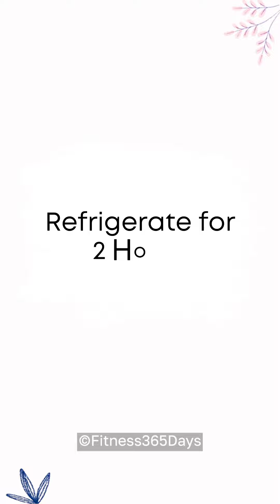Bas 2 nayi cheezein daalne se custard ban gaya itna tasty!